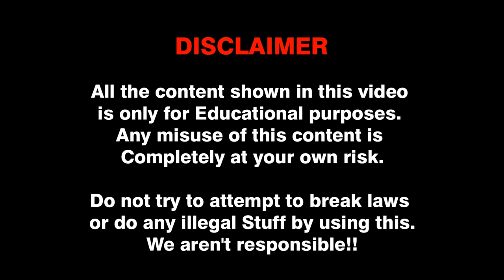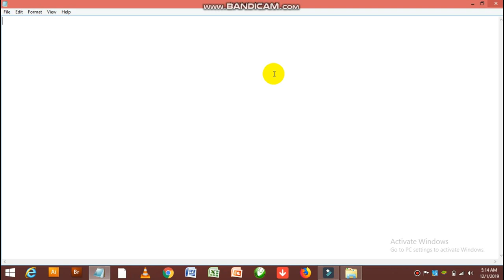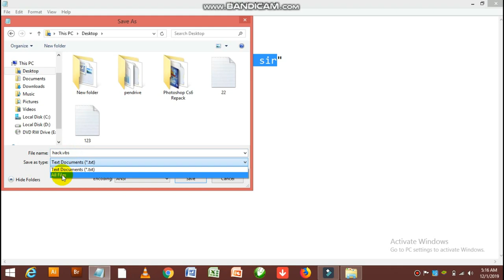Laptop Speaker Hacking in Tamil by Nikab Sir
set ab=CreateObject("SAPI.SpVoice")
for i = 1 to 10
set ab.Voice=ab.GetVoices.Item(1)

ab.Speak"learn computer in tamil with nykab sir"

next